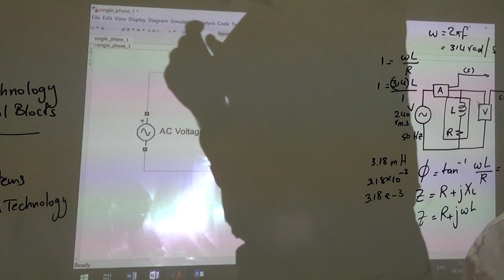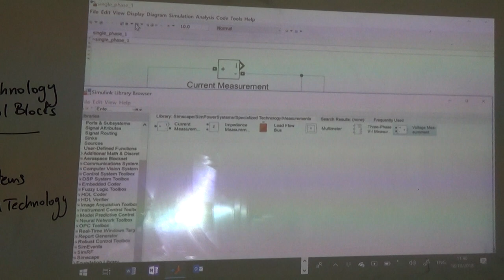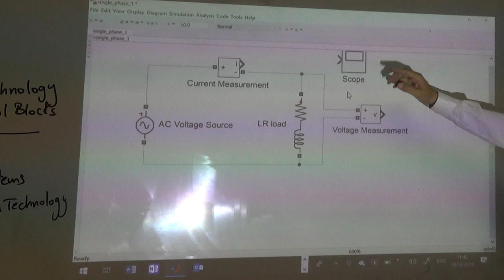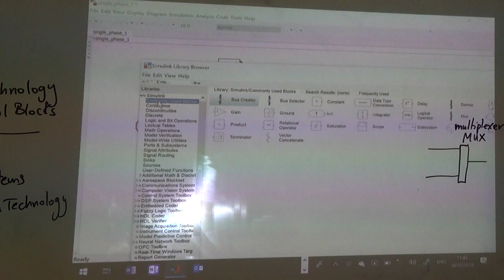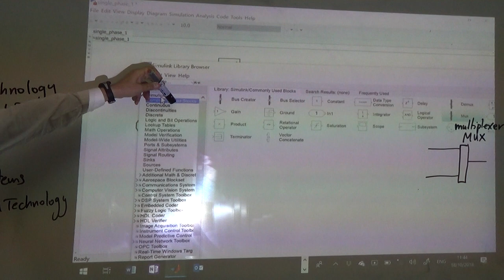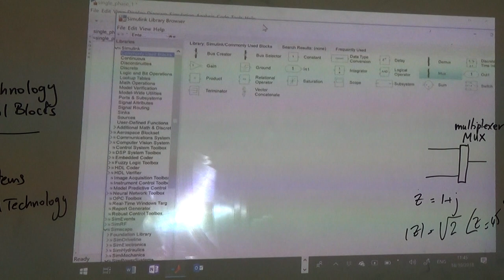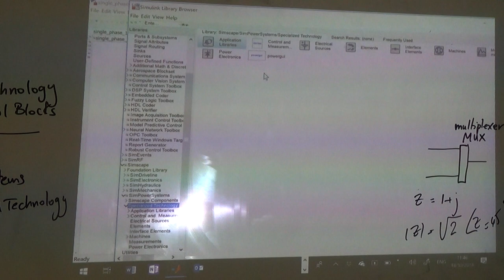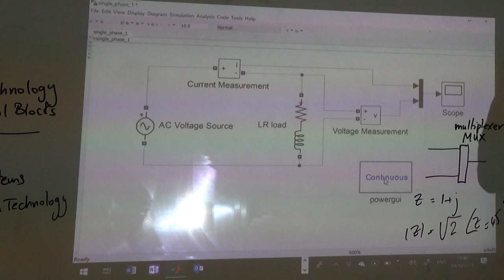Single Phase AC Circuit with an Inductive Load (d), 18/10/2018